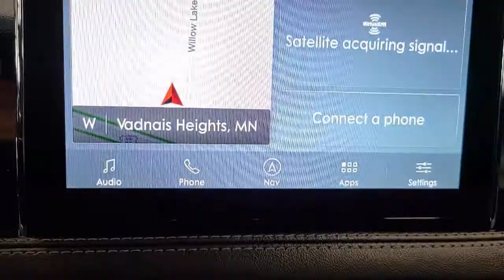2020 Lincoln Corsair Reserve White Bear Lake Vadnais Heights Saint Paul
2020 Lincoln Corsair Reserve Stock Number: P29756A Vin:5LMCJ2DH1LUL18513.